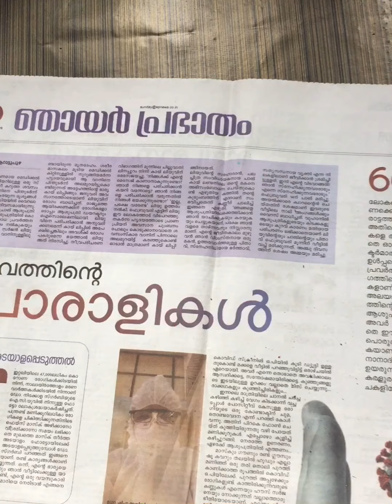ArecaNut bottle art /easy bottle craft